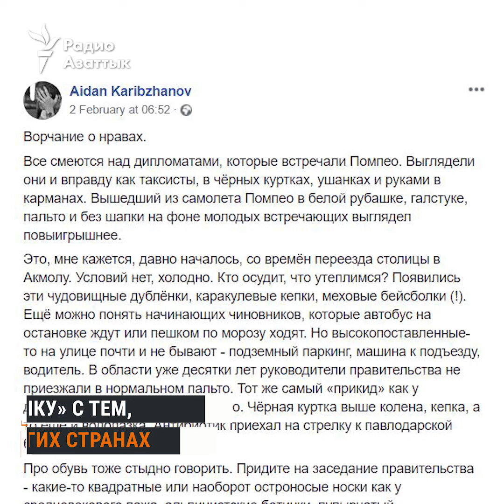Не по протоколу? Зато по погоде!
Как встретили госсекретаря США в Нур-Султане и во что были одеты казахстанские дипломаты? Что в ответ на критику говорят в МИДе?